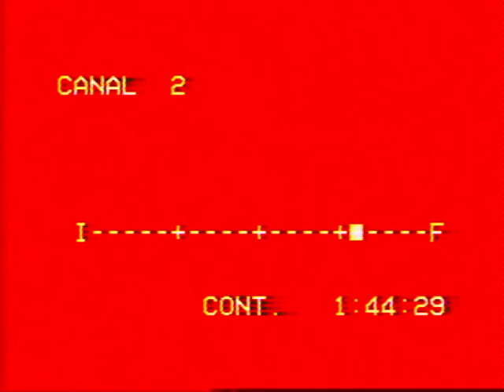1994 Liga A Peñarol Atenas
peñarol llevaba el record de 17 victorias al hilo .
un invitado de lujo en el banco de peñarol que recordaremos siempre , el 10 .-